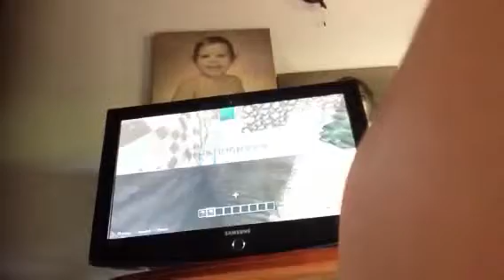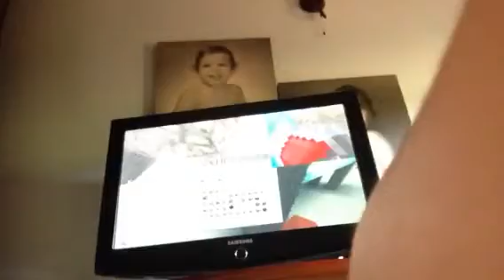Como construir uma casa na árvore minecraft